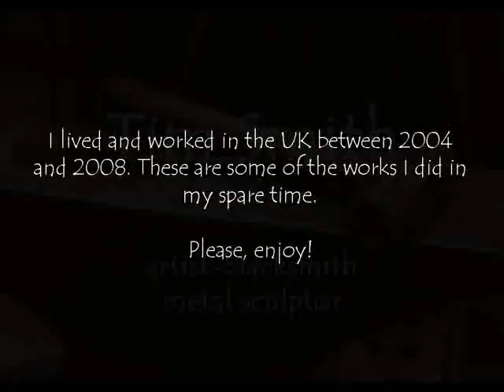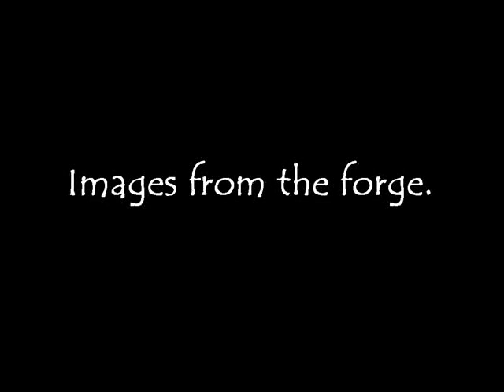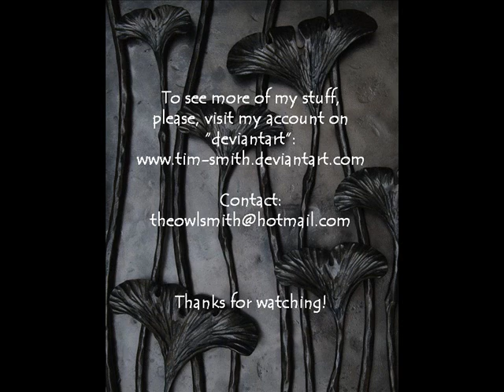Tim Smith artist-blacksmith video1.wmv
Hi Everyone!

My name is Tim Smith. I am an artist-blacksmith from Fair Lawn, New Jersey. This is my firs YouTube video ever. It is featuring some of the work I created during the time I lived in Southampton, UK. It was a great and very creative period of my life.
 I am planning to make a video series about basic forging techniques. So if you are interested please fallow my channel!

Thanks for everybody who watches my video!

Tim